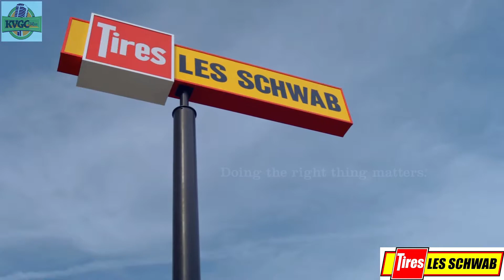PigSkin Preview Week 10